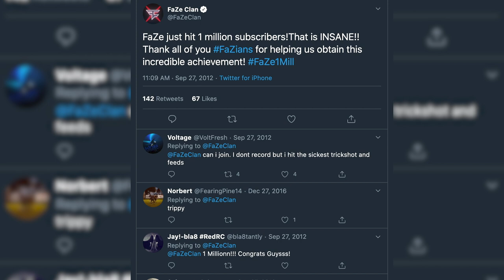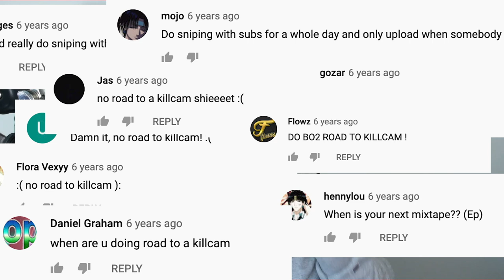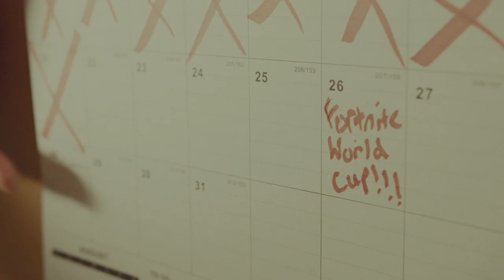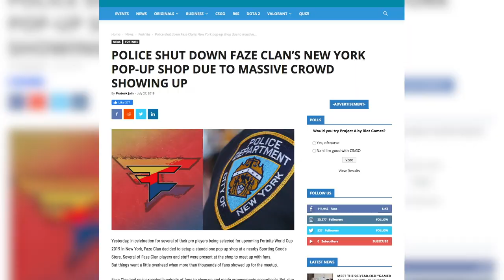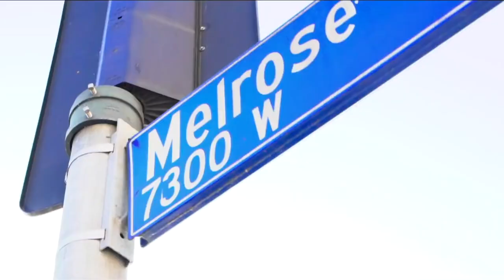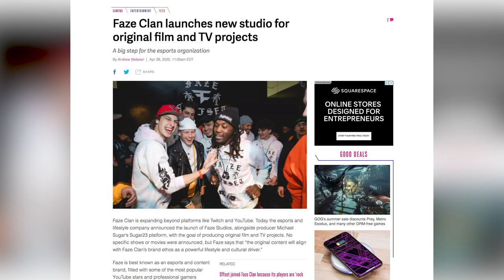The Evolution of FaZe Clan - 10 Years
Celebrating 10 years of FaZe Clan. 5/30/2010 - ∞